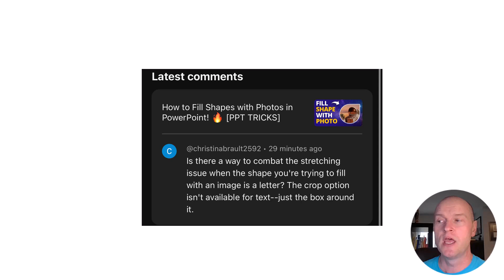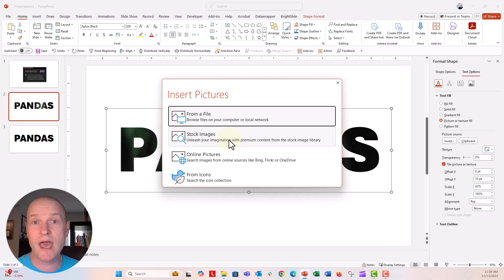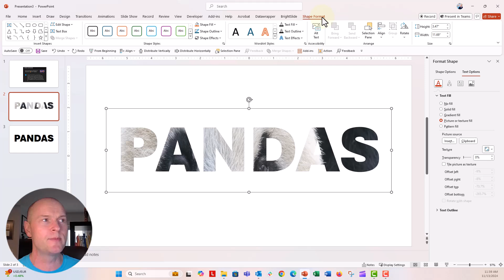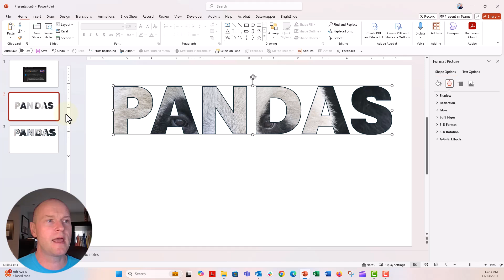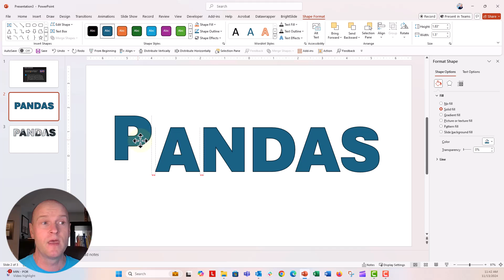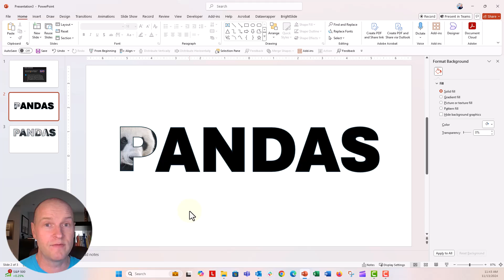How to Fill Text with Images in PowerPoint! 🔥 [VIEWER QUESTION]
In this step by step tutorial you'll learn how to fill text, words, or letters with a picture AND the right way to do it so your picture isn't stretched and squished. This was a great viewer question brought to me by@christinabrault2592  Thanks Christina! I hope this helps you out!